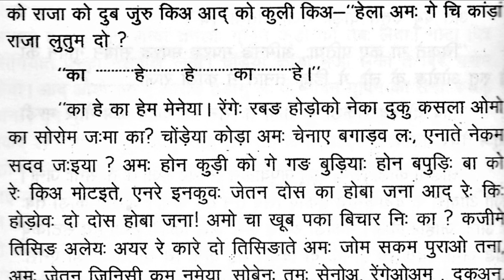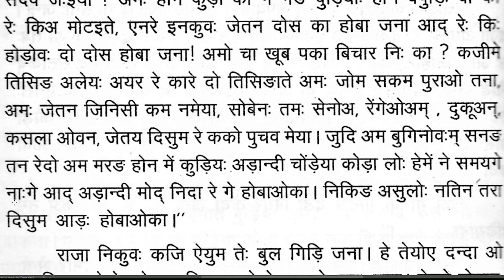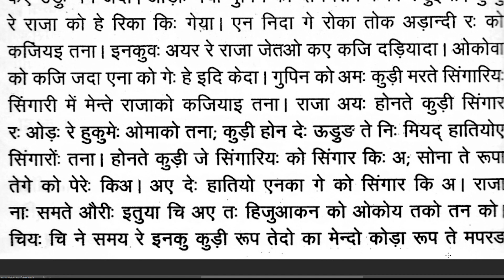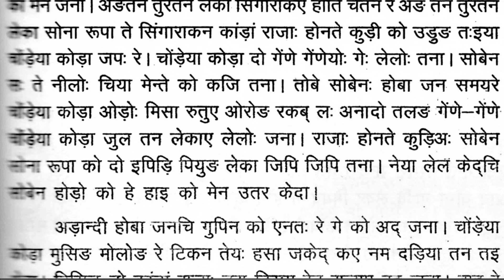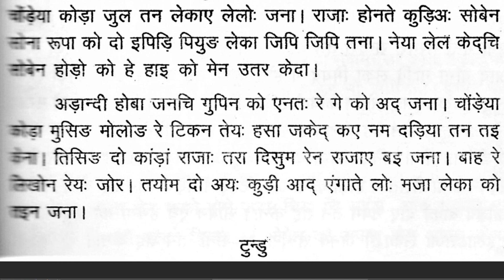"GUPIN KOWA BA" (MUNDARI LOK KATHA) PART 5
JSSC/CGL/JPSC